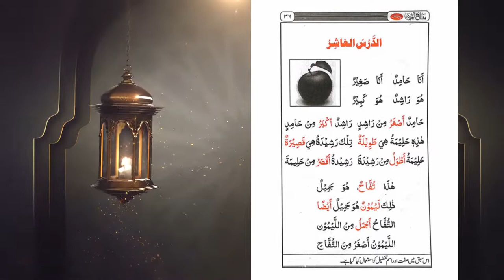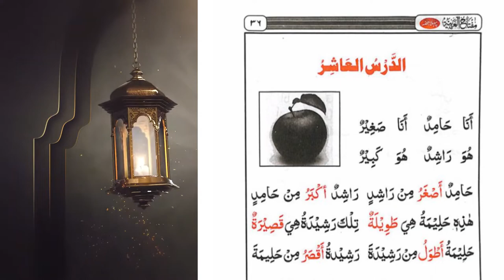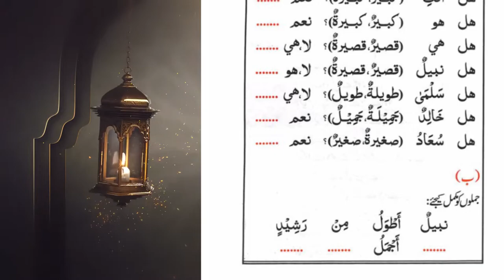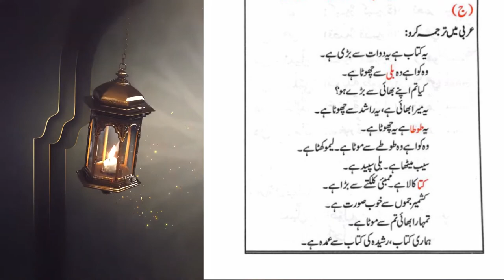Miftah al-Arabiyyah | Book 1 | Lesson 10 | English_Urdu | Mufti Anwar Khan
This is the 10th lesson of the first part of Miftah al-Arabiyyah presented in Urdu and English both in an easy language, exercises, main text, and concepts fully explained by Mufti Anwar Khan, accessible to all age groups.